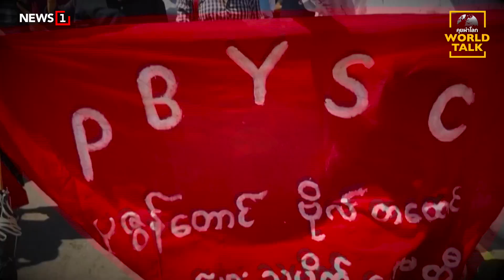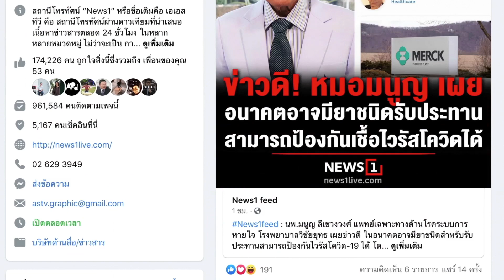พิษรัฐประหาร 4เดือน พม่าแตกเป็นเสี่ยง : [คุยผ่าโลก worldtalk]